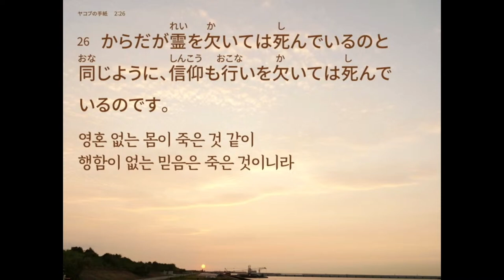2024-08-15 / 행동해야 될 때 뭣허냐이? 行動しなければいけない時、何してるんだ / 프뉴마 예배 プニューマ礼拝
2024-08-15 / 행동해야 될 때 뭣허냐이? /
行動しなければいけない時、何してるんだ /
마가복음マルコの福音書 10:1 /
프뉴마 예배 プニューマ礼拝